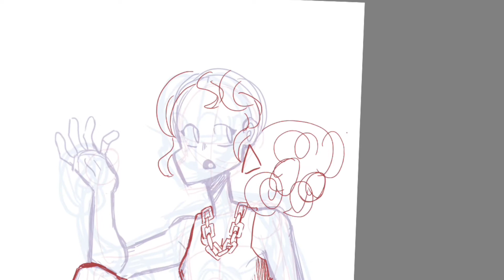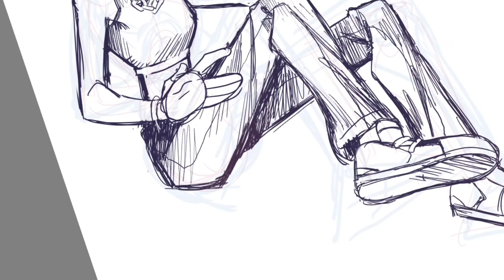🍕 JUST EATIN PIZZA🍕 {TIMELASPE} (Speedpaint) (DTIYS by @/stale_melk from Insta)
I am so sorry if I haven't uploaded a video for a couple of months because I was busy :') but maybe I will kinda try to be active on youtube this time, thanks for reading!

[TIMECODES]

Intro-00:00
Sketch-00:16
Lineart/Inking-05:22
Colouring/Shading-08:41
Final-10:15
[MUSIC]

Musician: Summer Soul

Musician: ASHUTOSH

Musician: Jeff Kaale